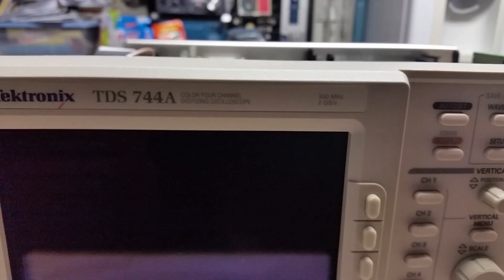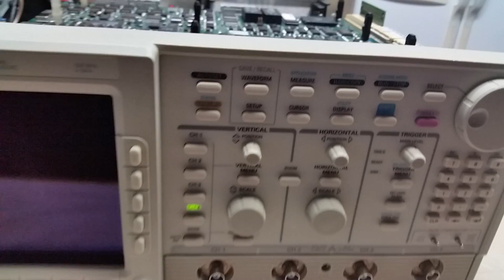TEK TDS 744A No Display Repair Part 1 Turn ON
Description: This video is of the initial turn on of my scope after it arrived. The CRT had no display so this small series is how I verified that the signal processing boards were good but the CRT was the problem. Please watch all the videos to understand the process. If you have a TDS series scope that died or does not display on the CRT you can use this series to possible determine if its the CRT or the boards. This is just ONE of the possible troubleshooting techniques. If you didn't tell me why.
Best Wishes n Blessings. Keith